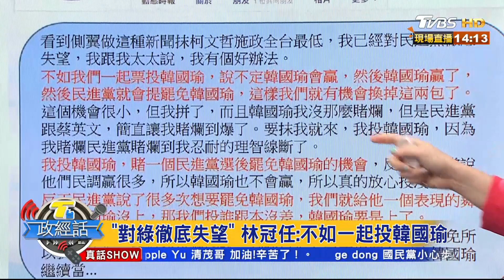綠全缺席閃卡神案 能擋網軍燒向蔡？【T台政經話】 20191226